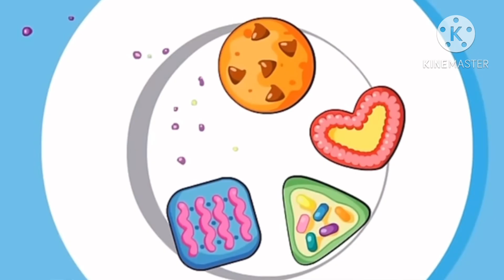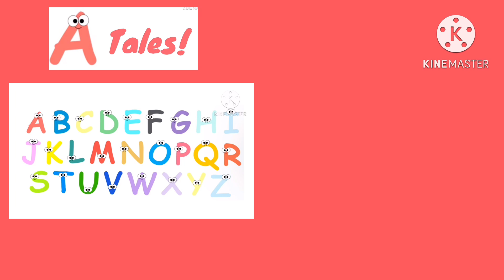A Tales Episode 1!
Do not set the video as made for kids! I’m warning you!

For @OctaviaTheKidcore.